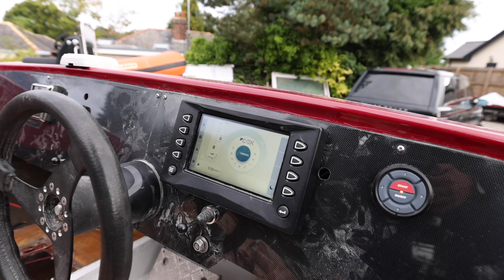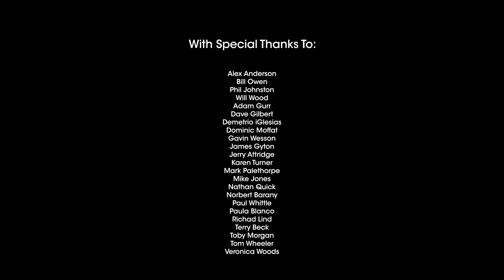PEGASUS AT CONISTON 2022